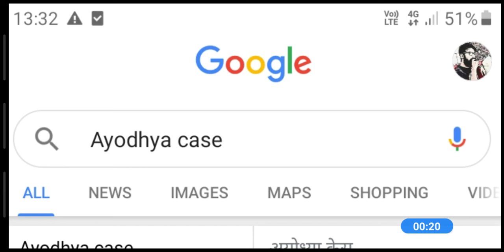19 May 2020